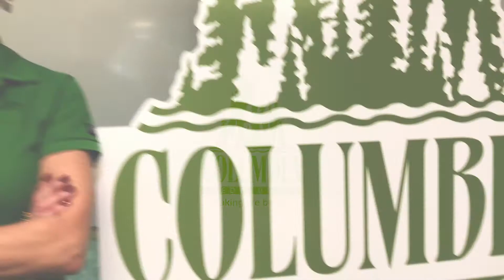Columbia Credit Union Shannon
Making life better at Columbia Credit Union